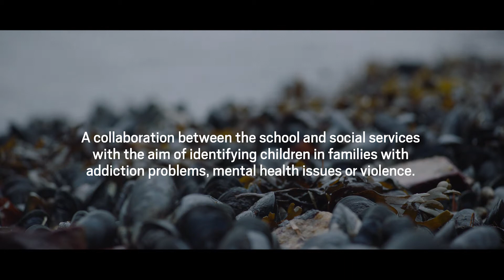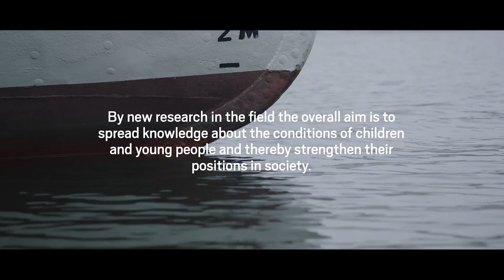Research in collaboration - about the research at University West in Trollhättan, Sweden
Meet Vice-Chancellor Martin Hellström describing the research in general and watch three examples from collaboration within our three research environments; production technology, child- and youth studies and work integrated learning.